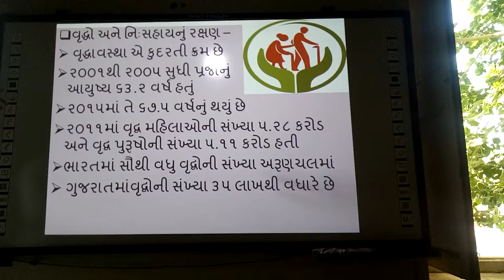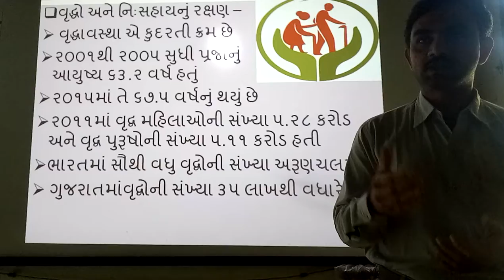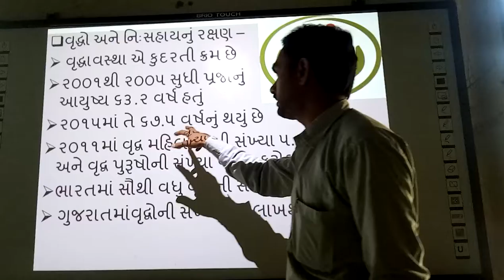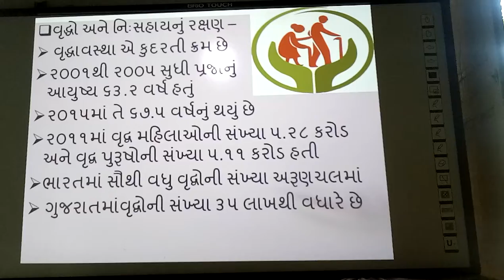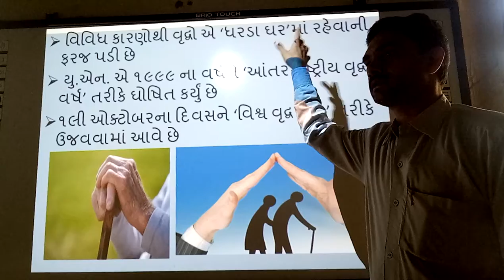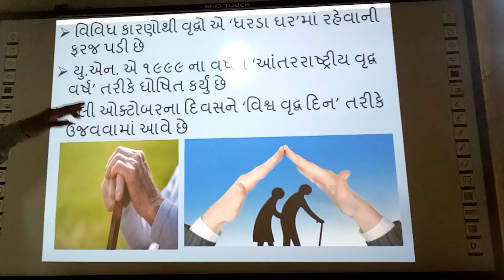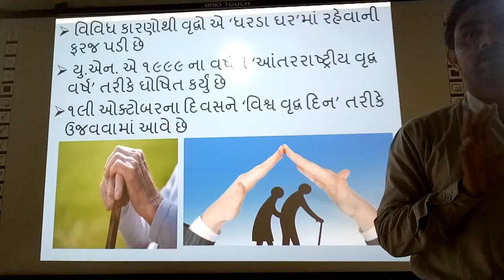Vruddho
Vruddho, | smart india, | suresh dhoriya, | samajik vigyan, | social science, | sinier sitizens, | sinier citizens Problem, | Nihsahay, | you tube, | Education, | technology, | animation, | short note, | social science, | videos, | Information,